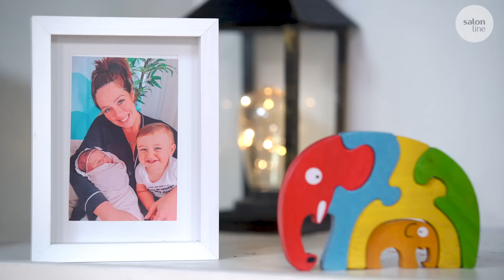MINHA MATERNIDADE, MINHAS REGRAS com TACI ALCOLEA | Episódio 1 - GRAVIDEZ E PARTO | Salon Line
Quem é mãe sabe: a gravidez e tudo que envolve a maternidade é a fase da vida que a mulher mais ouve pitaco, conselho, opinião dos outros, não é mesmo? E, às vezes, muitas mães se sentem culpadas, julgadas ou até menos mães por decidirem por caminhos não tão convencionais. Mas aqui, no MinhaMaternidadeMinhasRegras, ninguém julga ninguém, a nossa embaixadora Taci Alcolea recebeu Hel Mother e Sharon Azulay para um bate papo bem sincero sobre gravidez e parto! Juntas mostraram que não existe certo ou errado na maternidade. Cada uma vive a sua de um jeito! Quer ver bater esse papo também? Dá play no vídeo!